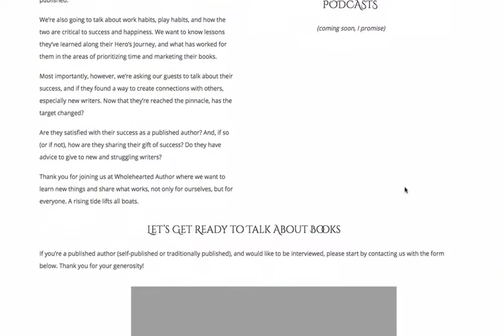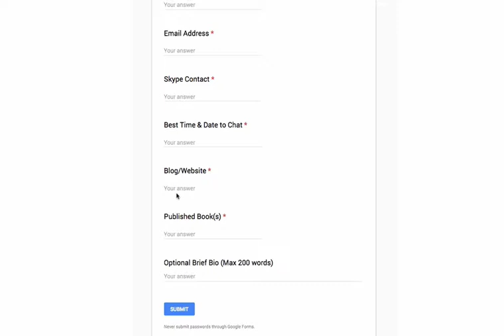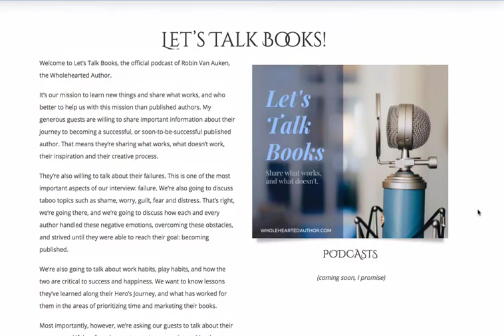'Let's Talk Books' with Robin Van Auken of Wholehearted Author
Welcome to Let’s Talk Books, the official podcast of Robin Van Auken, the Wholehearted Author.

It’s our mission to learn new things and share what works, and who better to help us with this mission than published authors. My generous guests are willing to share important information about their journey to becoming a successful, or soon-to-be-successful published author. That means they’re sharing what works, what doesn’t work, their inspiration and their creative process.

They’re also willing to talk about their failures. This is one of the most important aspects of our interview: failure. We’re also going to discuss taboo topics such as shame, worry, guilt, fear and distress. That’s right, we’re going there, and we’re going to discuss how each and every author handled these negative emotions, overcoming these obstacles, and strived until they were able to reach their goal: becoming published.

We’re also going to talk about work habits, play habits, and how the two are critical to success and happiness. We want to know lessons they’ve learned along their Hero’s Journey, and what has worked for them in the areas of prioritizing time and marketing their books.

Most importantly, however, we’re asking our guests to talk about their success, and if they found a way to create connections with others, especially new writers. Now that they’re reached the pinnacle, has the target changed?

Are they satisfied with their success as a published author? And, if so (or if not), how are they sharing their gift of success? Do they have advice to give to new and struggling writers?

Thank you for joining us at Wholehearted Author where we want to learn new things and share what works, not only for ourselves, but for everyone. A rising tide lifts all boats.